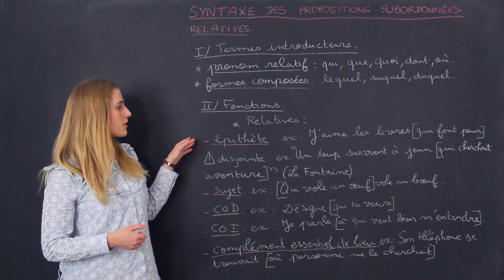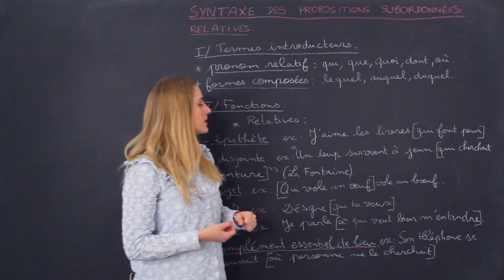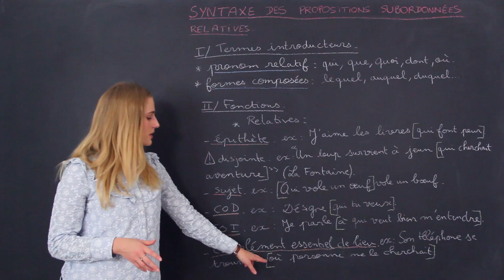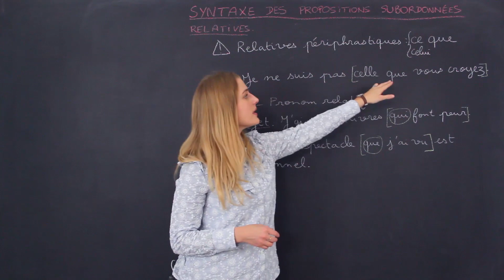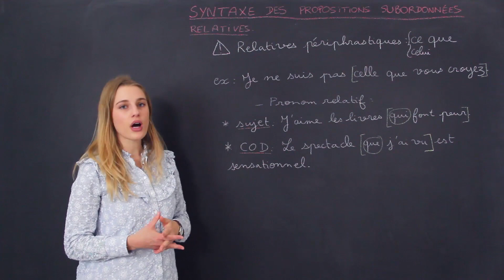Syntaxe des propositions subordonnées relatives - Français - Seconde - Les Bons Profs